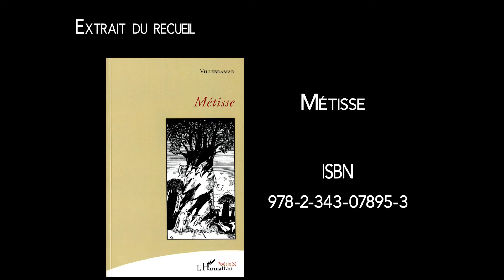villebramar à Bellegarde mondo cane lu par Zoe V1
Lecture de "Mondo Cane" par notre merveilleuse comédienne Zoé...